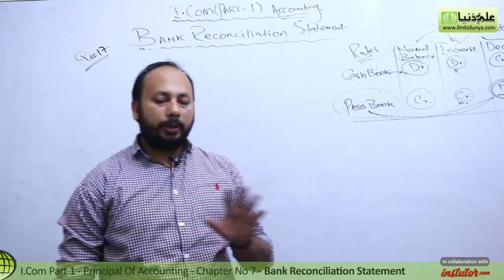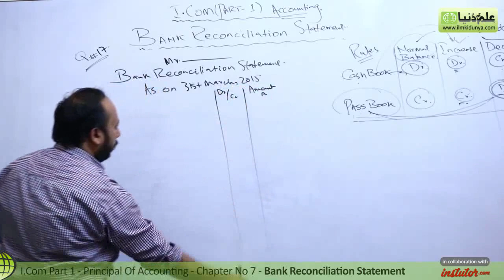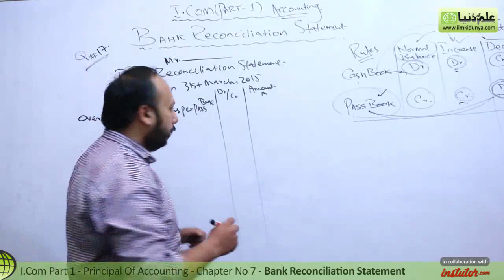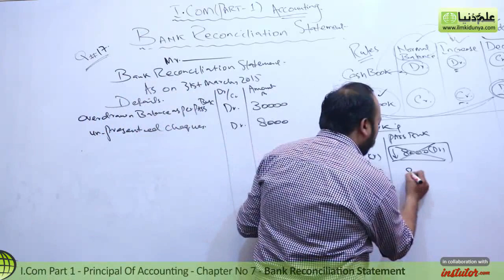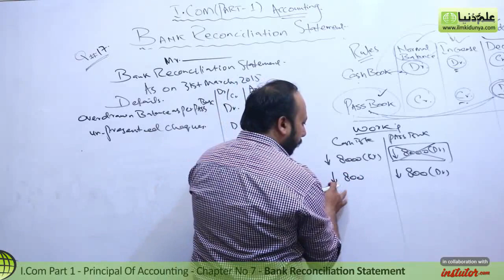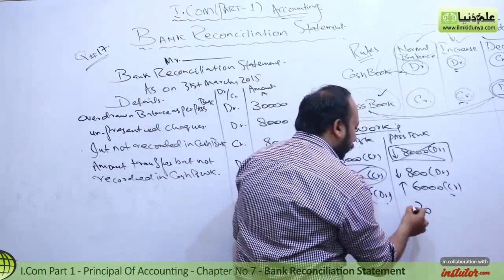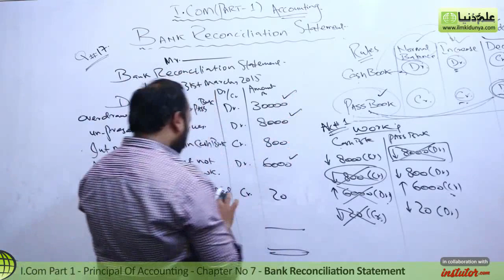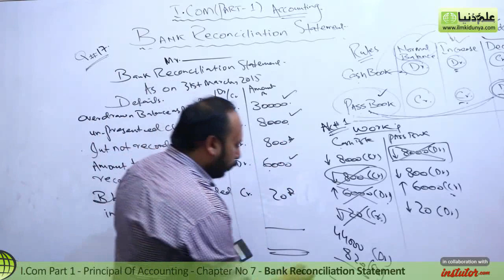I.Com Part 1 Accounting, Ch 7 - Bank Reconciliation Statement Question no 17- First Year Accounting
In this online lecture, Sir Syed Yasir Nisar explains Principles of Accounting Chapter 7 Cash Book and Bank Reconciliation Statement.The topic being discussed is Topic Bank Reconciliation Statement Question no 17.